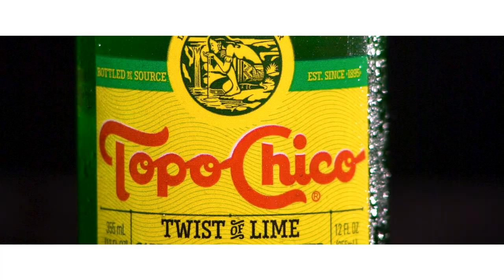Topo Chico Lime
This legend speaks of the virtues of the water that since 1895 has given its name to one of the most important drinks in all of Mexico: Topo Chico Mineral Water.

There was a beautiful Aztec princess who suffered a terrible disease. A disease so strange that no doctors of her father, Moctezuma I Ilhuicamina, successor in 1440 of the King Itzcoatl, had been able to cure.

Desperate, the King turned to the older priests in the kingdom to find a cure for his beautiful daughter. They told him that according to the timeless stories of travelers, in a far away northern land, there were strange and hidden waters which flowed at high temperatures. Waters in which one only needed to bathe in or drink from to regain vigor, joy, strength, and refreshment.

Encouraged by this news, Moctezuma I ordered an immediate expedition to take his daughter to this amazing place. After traveling long and rugged roads, the Princess and her expedition reached a fertile valley flanked by mountains. To the east, they saw a mountain with the form of woman’s face (now Cerro de la Silla) and a mole-shaped hill, from whose slopes flowed the prodigal waters.

After spending some time there, taking baths and drinking from the water, the daughter of Moctezuma I, his priests, and chiefs returned to the Anahuac lands optimistic, strong, happy, and refreshed. The news about the Princess's recovery spread throughout the kingdom and has passed from generation to generation up until modern times.

(Taken from the website)

I am just a fan.

Huge thanks to Cevallos Brothers Studios for making this happen!